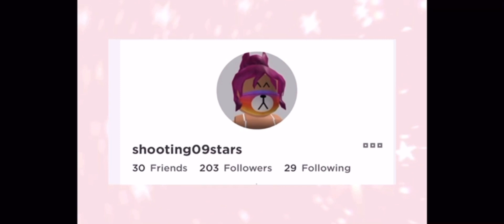All about the 2X bucks weekend in Adopt me | ROBUX ITEMS ON SALE !! | shooting stars